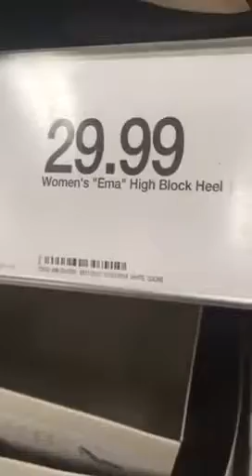The Tax Day Struggle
4.16.18

Emma files her taxes. A lesson in Adult struggling 101.